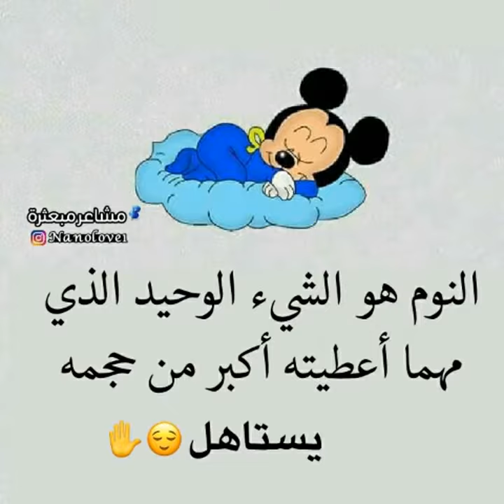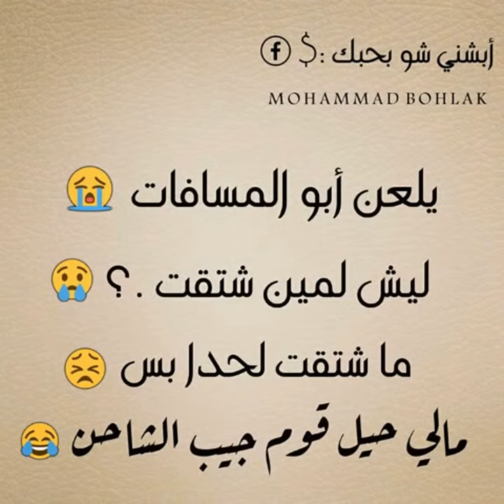مـشـگلجيهہ 😀 👆Merci 😍آحلآ فيديو مـن حبيبت آلبي رورو 💋👍